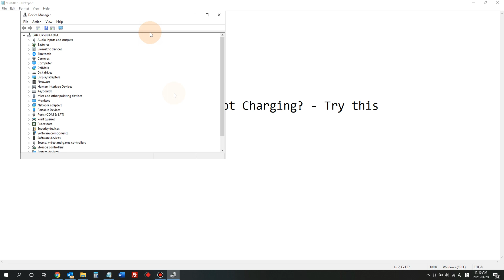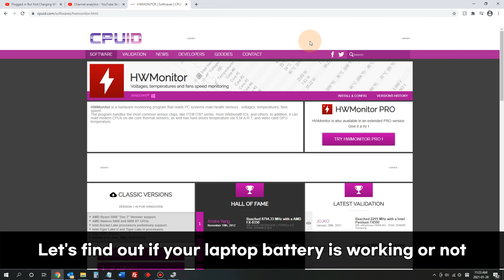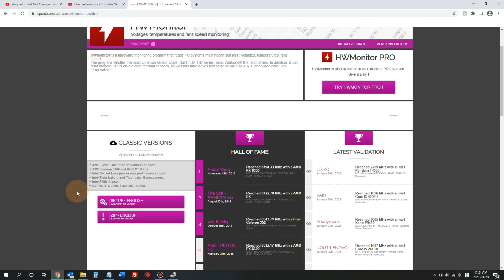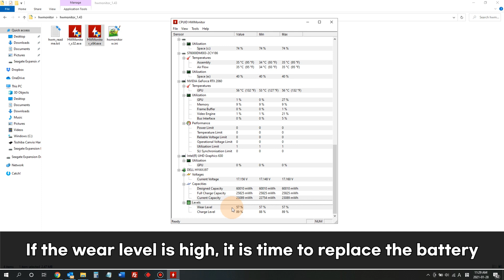Fix: Plugged in, Not Charging (Windows 10, 8 , 7 Laptop Battery Not Charging Fix)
Are you having a plugged in but not charging problem on your Windows based(Windows 10, Windows 8, Windows 7) laptop? If Yes, you should watch this video to fix the problem on your own. It looks like this problem often happens on Dell and HP laptops, but it may happen on all laptops.  When you have the not charging problem, the problem could be your Windows software, laptop battery, power adapter, charging port, or motherboard. We are here to help you to troubleshoot what is causing "plugged in but battery not charging" error on your laptop. We hope, at least there are things you can try before you bring your laptop to a repair shop. Let's try to fix the charging problem together!